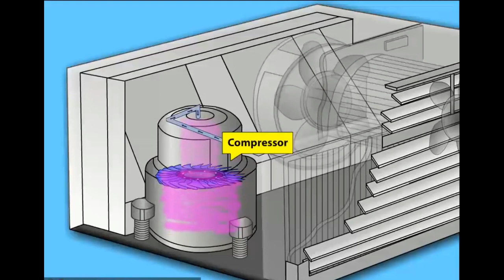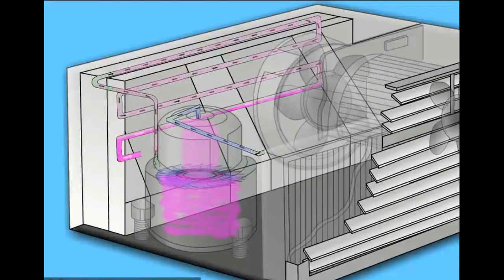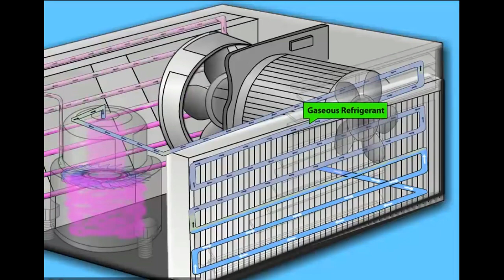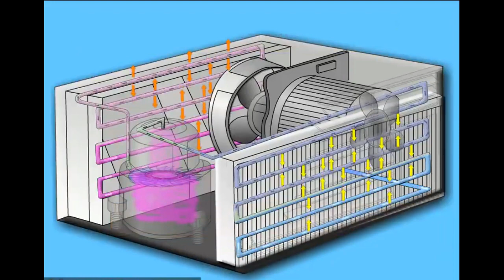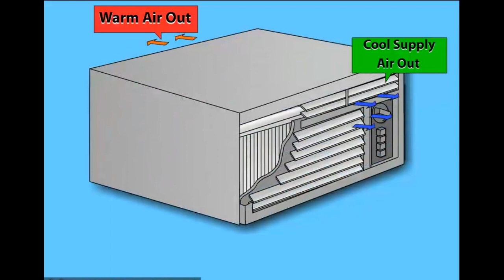✅SIMULACIÓN EN 3D DEL FUNCIONAMIENTO DEL AIRE ACONDICIONADO COMPACTO DE VENTANA%%🔰🚀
Saludos cordiales¡¡ en este nuevo vídeo le presento el funcionamiento en simulación 3D de un aire acondicionado compacto de ventana, donde te explicare el ciclo frigorífico del mismo, observaras  el comportamiento del refrigerante circulando por el sistema tanto en el condensador como en el evaporador..
Espero les guste el vídeo y sea un granito mas para tu aprendizaje y fortalecimiento de conocimientos técnicos en este maravilloso mundo de la refrigeración y aire acondicionado.

$$$$$  APOYAME CON TU DONACIÓN CON LO QUE SALGA DE TU CORAZÓN $$$$$